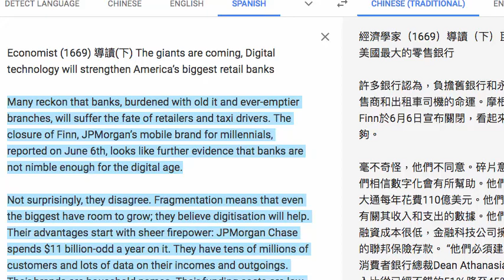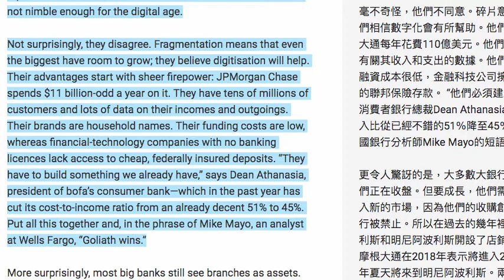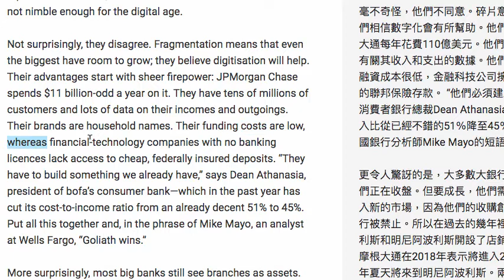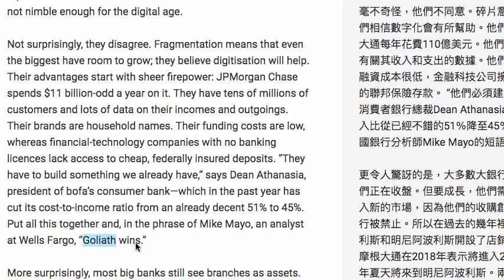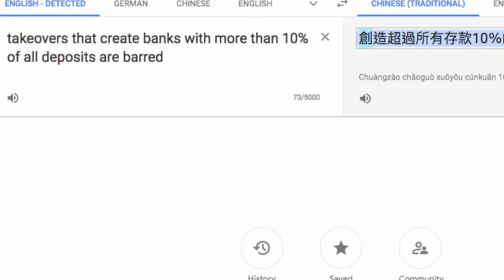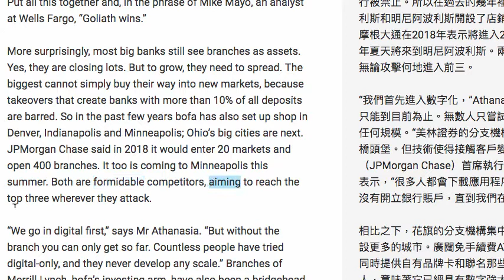Economist 1669 導讀下 The giants are coming, Digital technology will strengthen America’s biggest retai